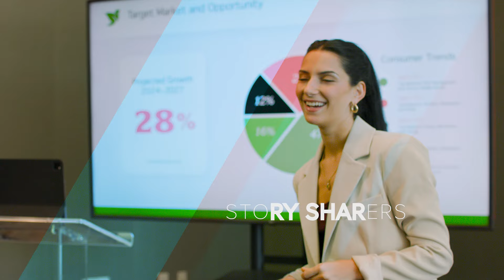You Belong at Excelsior University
You're a high-achieving, dream-believing, multi-faceted powerhouse and at Excelsior, we have the online education for students just like you! Start your journey now at excelsior.edu